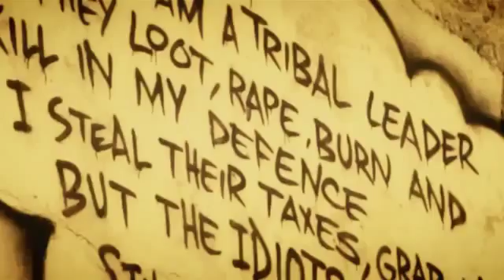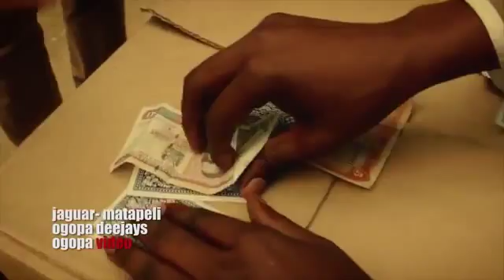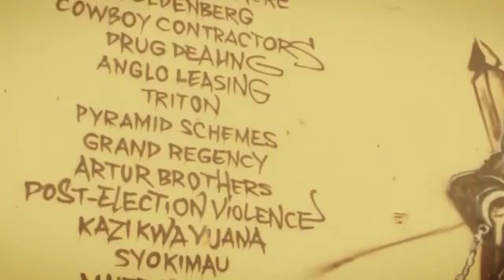Jaguar matapeli by (mwaliko rajabu)